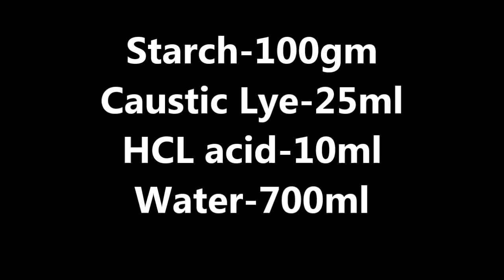Invest Only 60000 and earn more than 150000 rupees per month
60000 rupay lagaye aur har mahine 150000 rupay kamaye